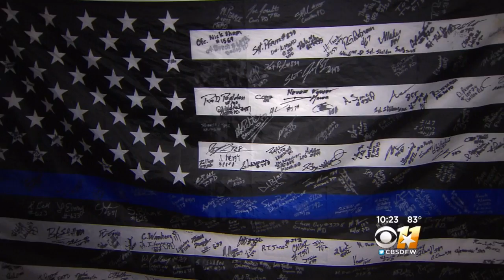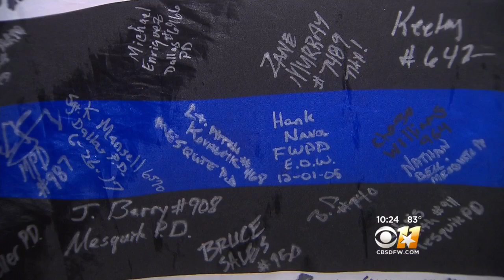Runner To Pay Tribute By Carrying 'Back-The-Blue’ Flag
One runner will carry a flag at tomorrow's 5K in honor of the fallen.